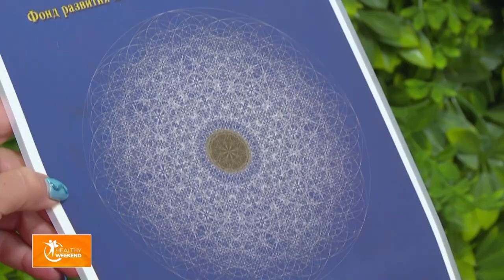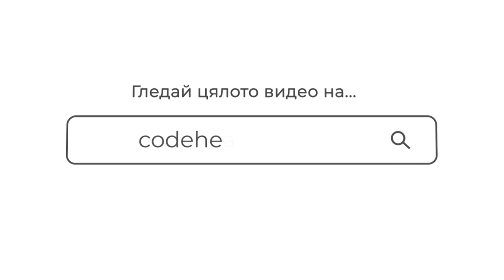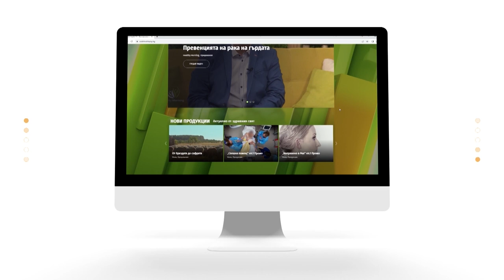Красиви отвън и отвътре - Ценка Местанска - За красотата отвътре - част 2